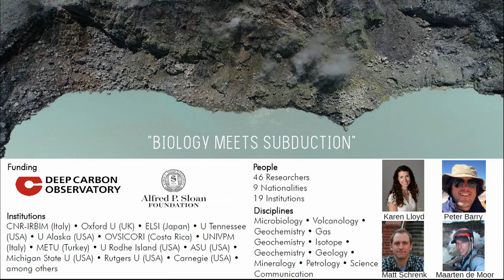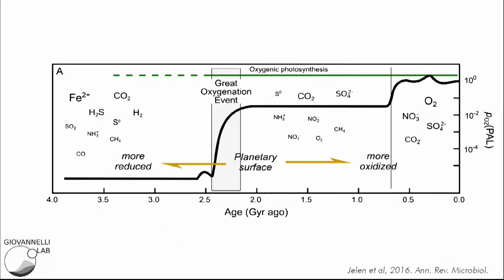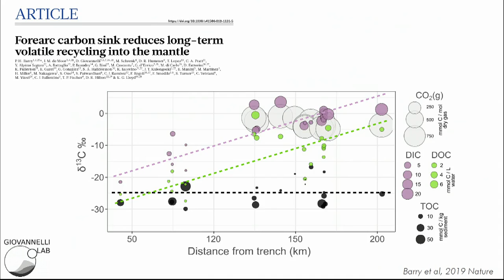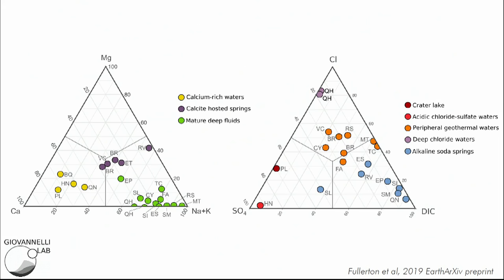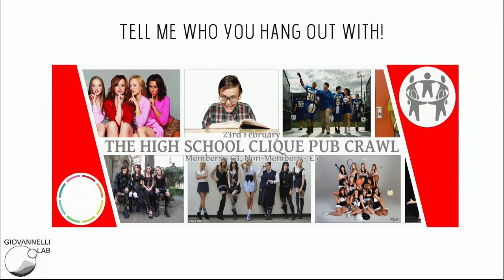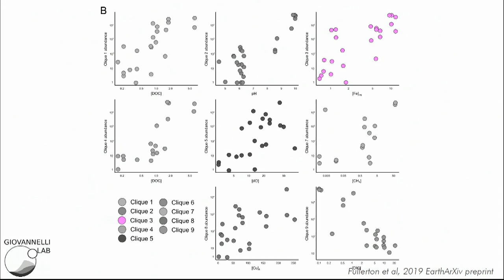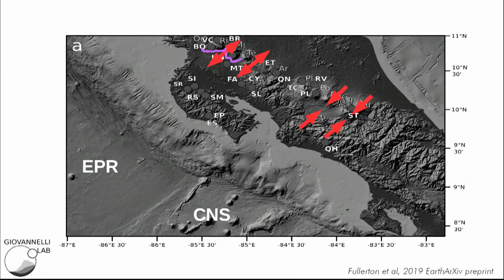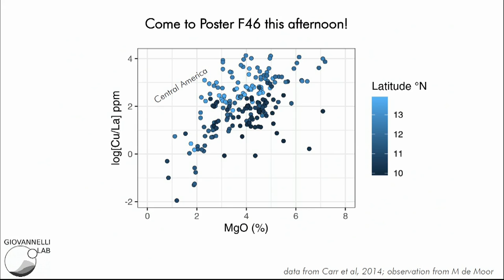Session III: DCO Synthesis - Donato Giovannelli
Biology Meets Subduction
Donato Giovannelli, University of Naples Federico II